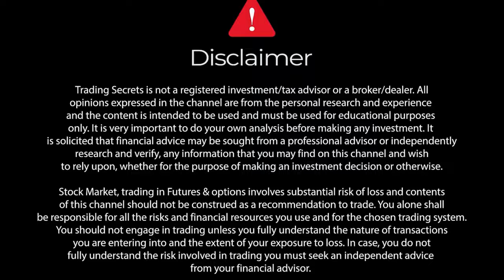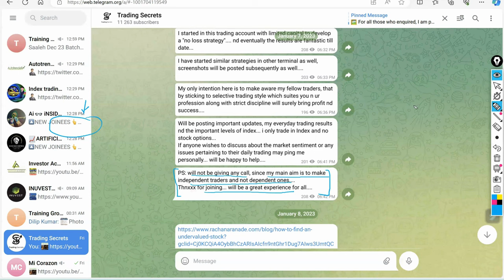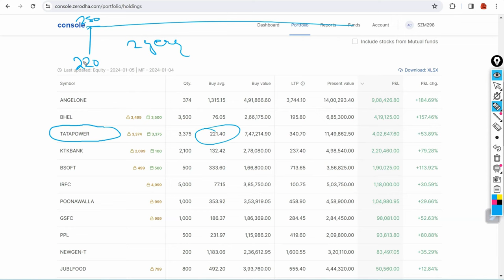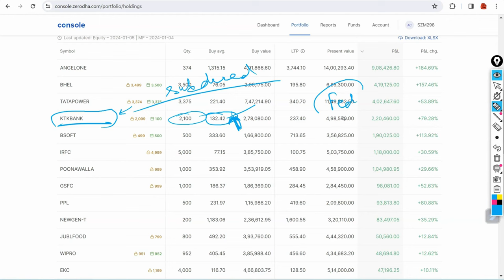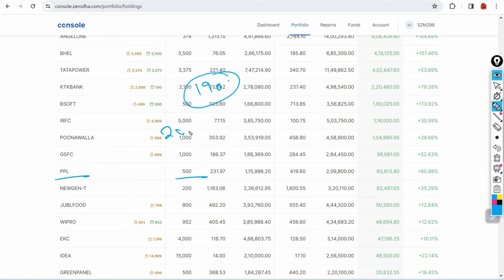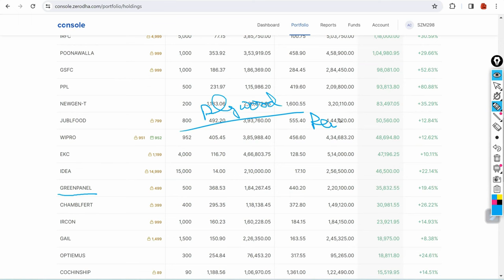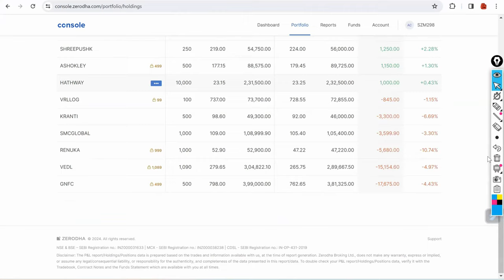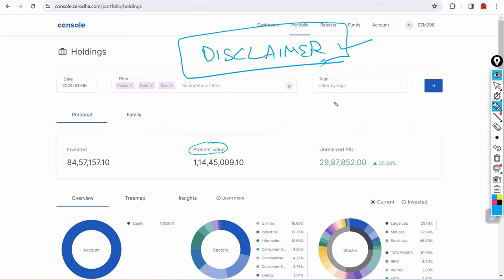My portfolio in 2023. Pls watch video fully to understand how to do Value Investing.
Please follow and share our channel to bring the trading fraternity within an ambit of profitable journey in stock market. Do show us support by liking our posts and following us on our Social handles. It will motivate us to keep creating content and do better with what we do.

Pls Join my Telegram Channel for further details.